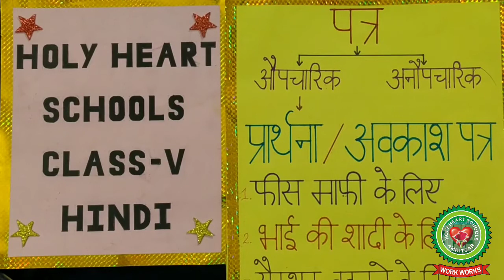प्रार्थना पत्र Class 5 Hindi Holy Heart Schools 16 July 2020